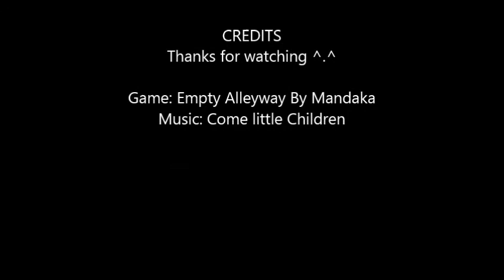Scourge's Lullaby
Just a quick little video